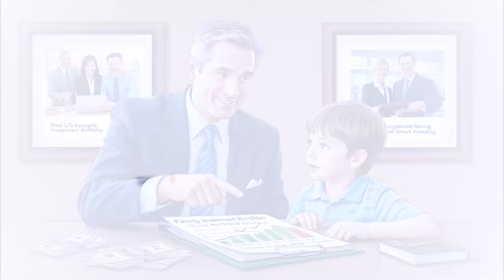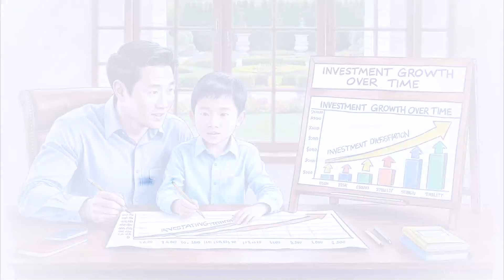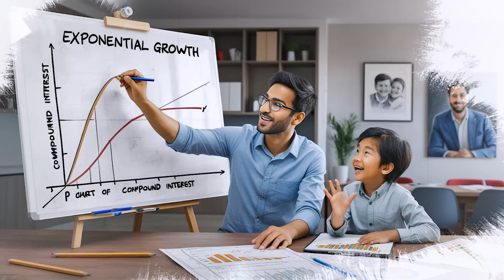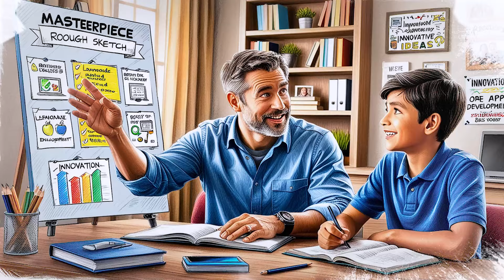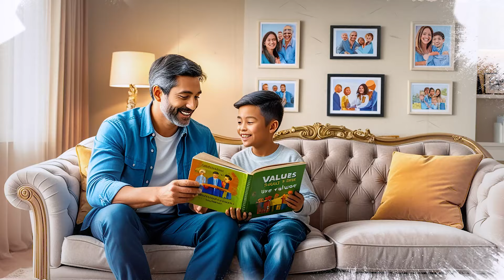Lessons Rich Parents Teach Their Kids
The lessons that affluent parents teach their children extend beyond financial management and wealth preservation. They encompass a wide range of values, skills, and mindsets that prepare children for success in all areas of life. By instilling a strong work ethic, financial literacy, entrepreneurial thinking, social responsibility, independence, and a commitment to lifelong learning, rich parents equip their children with the tools they need to thrive.

These lessons are valuable not only for those born into wealth but for anyone seeking to build a strong foundation for the future. By embracing these principles, individuals can develop the skills, habits, and perspectives necessary to achieve both personal fulfillment and financial stability. Ultimately, the values and teachings passed down by wealthy parents offer insights into what it takes to succeed and make a meaningful impact in the world.